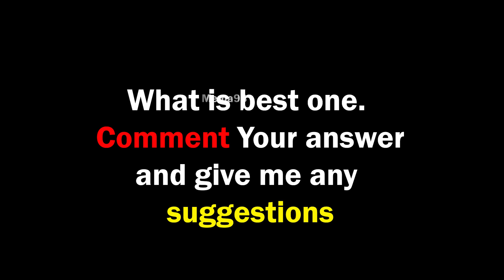8 Talking Ben Sound variations in 120 second